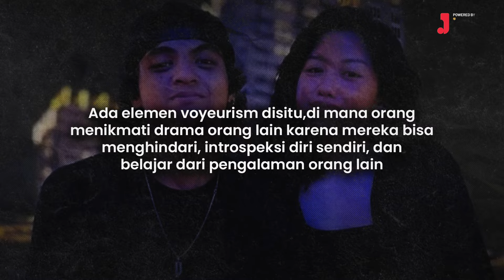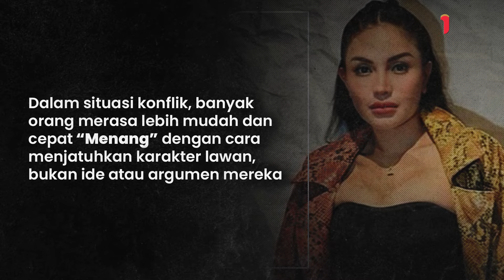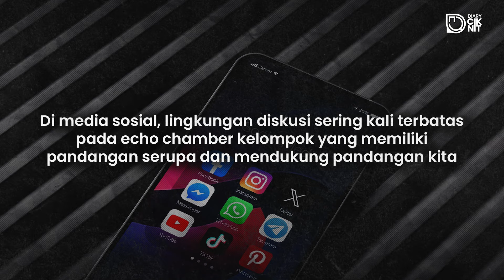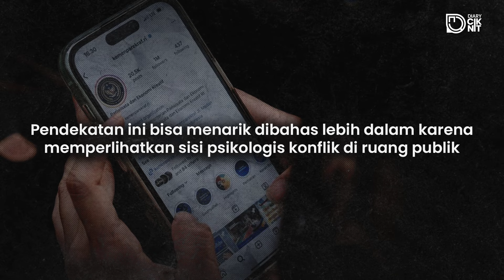URUSAN ORANG LAIN, BUKAN URUSAN KITA | Diary Vlog #66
Diary Cik Nit kali ini akan berfokus pada berbagi informasi, pengetahuan serta pengalaman mengenai psikologi manusia dan bercerita mengenai hal-hal yang terjadi di sekitar kita namun dalam sudut pandang Cik Nit !

Jangan lupa untuk mengikuti kanal-kanal JusTalk Media lainnya

URUSAN ORANG LAIN, BUKAN URUSAN KITA | Diary Vlog